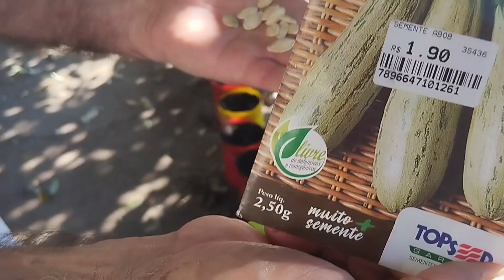semeando abóbora e jiló em vaso